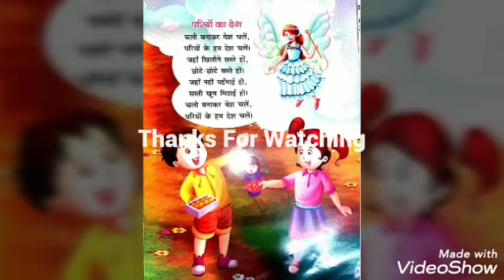हिन्दी कविता "परियों का देश"